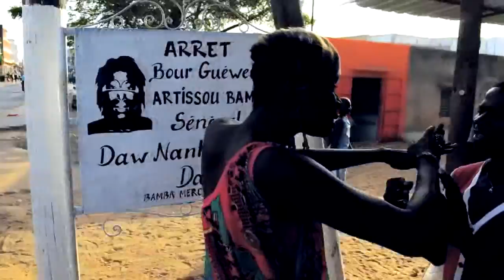BOUR GUEWEUL Artiste Mame Bamba / Musique : Démb ci goudi 1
Bour Gueweul - Artiste Mame Bamba !!!
Musique: Démb ci goudi

Contacts de Bour Gueweul !!!
Adresse: Yeumbeul Nord / Bène Barack